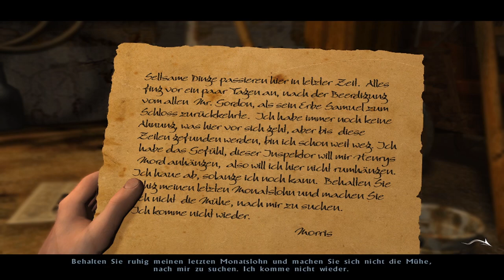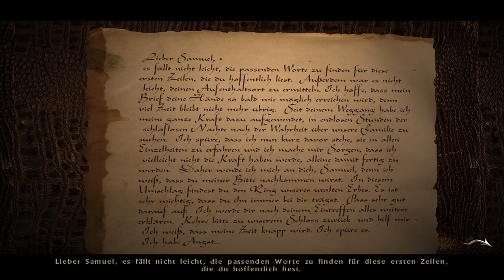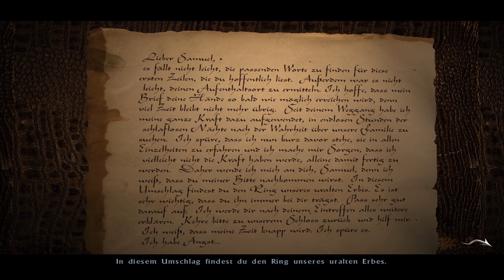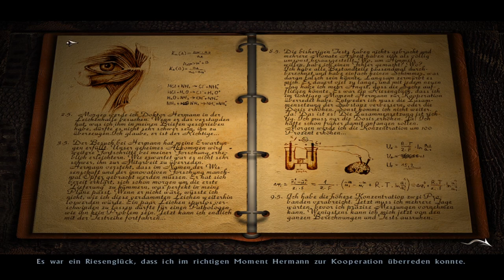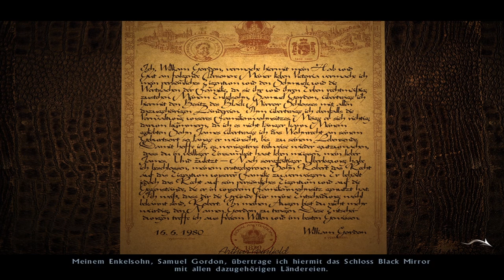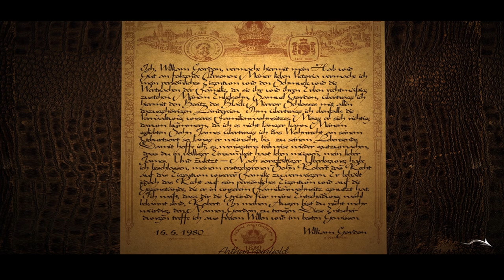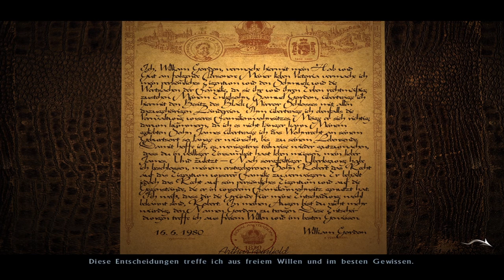BLACK MIRROR #21 - Die Wahrheit über Robert ► Let's Play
Alle scheußlichen Wahrheiten über Robert kommen in dieser Folge zutage. Kein Wunder, dass William seinen leiblichen Sohn von seinem Erbe ausgeschlossen hat.

► Erscheinungsjahr: 2004
Genre: Point & Click Adventure
Entwickler: Future Games
Publisher: dtp Entertainment

Die Handlung spielt im Jahre 1981 an einem Küsten-Landstrich in Großbritannien, nahe dem fiktiven Ort Willow Creek. Im Mittelpunkt des Spiels steht das alte Schloss Black Mirror (engl. für „Schwarzer Spiegel“), das sich seit Jahrhunderten im Besitz der adligen Familie Gordon befindet. Protagonist der Spielhandlung ist Samuel Gordon, jüngster männlicher Spross der Familie, welcher in Black Mirror aufwuchs und hier bis zum Feuertod seiner Frau zwölf Jahre zuvor lebte. Im Anschluss an das tragische Ereignis hatte er das Familienschloss verlassen und zunächst ohne Kontakt zum Rest seiner Familie weitab seines alten Stammsitzes gelebt. Erst der angebliche Freitod seines Großvaters William Gordon durch einen Sprung aus einem Fenster kann Samuel dazu bewegen, anlässlich der Beerdigung an den Ort seiner Kindheit zurückzukehren.

Samuel selbst glaubt nicht, dass sein Großvater Selbstmord begangen hat, noch dazu, ohne einen Abschiedsbrief zu hinterlassen. Er beginnt − teilweise sehr zum Missfallen seiner Familienmitglieder − nach den Hintergründen zu forschen. Je näher Samuel der Wahrheit kommt, desto stärker wird er in einen Strudel aus Wahnsinn und Mord gezogen und stößt dabei auf einen uralten Fluch, der auf der Familie lastet.